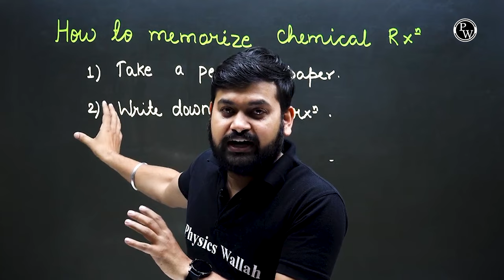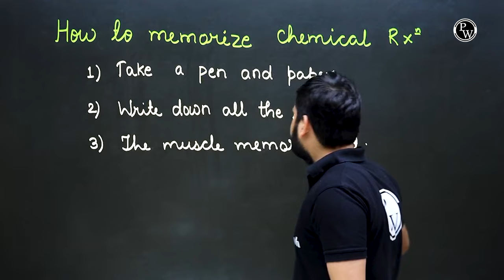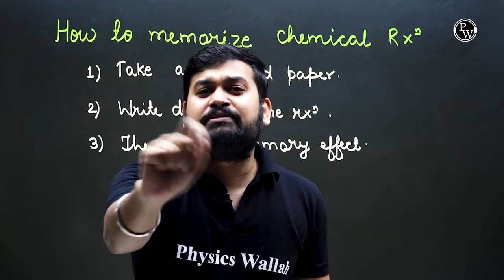Best Way to Memorise Chemical Reactions is Here 🔥💪